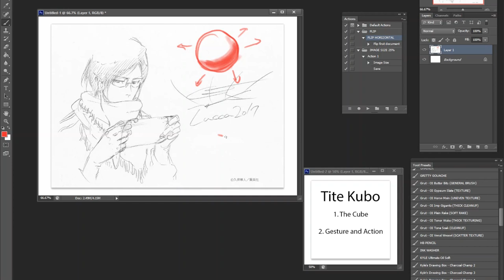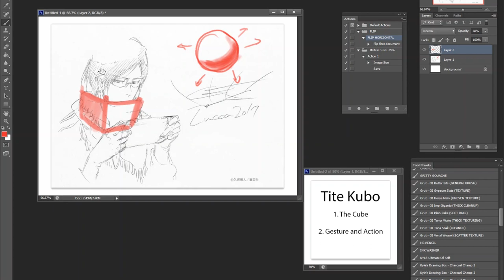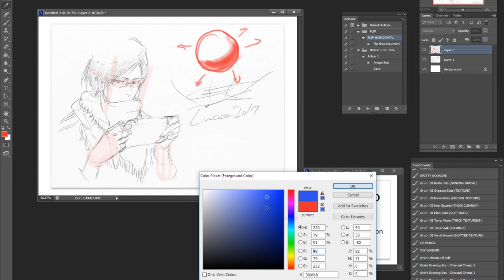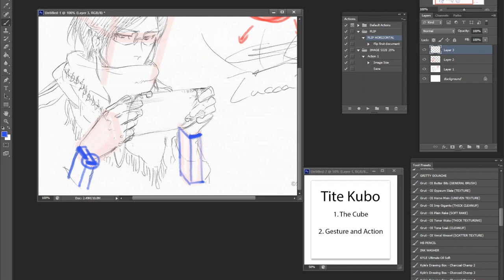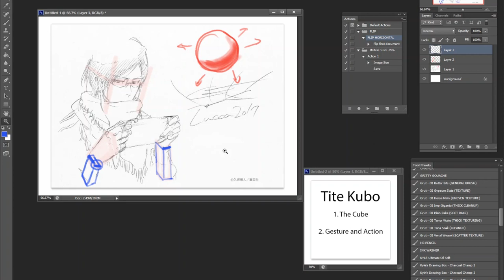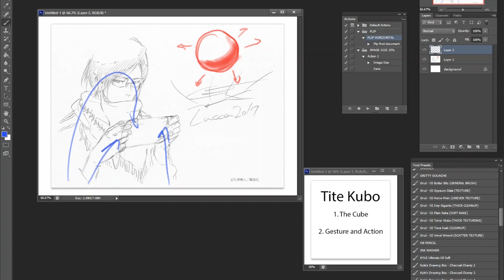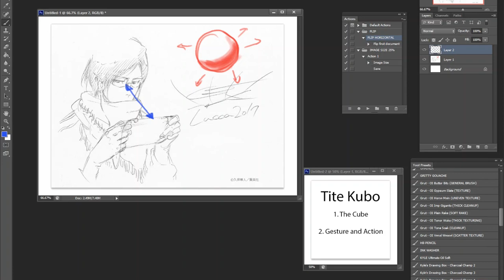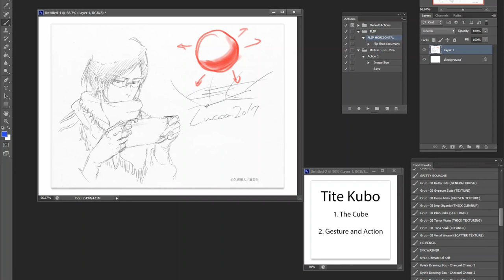Artwork Analysis #38: Tite Kubo